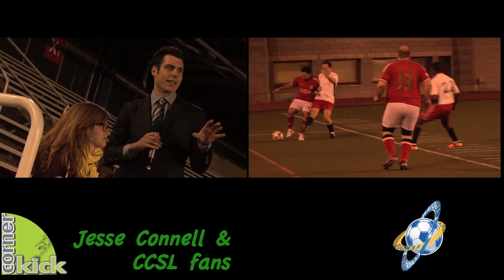Corner Kick 2012 Ep8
this is the sixth season of the league